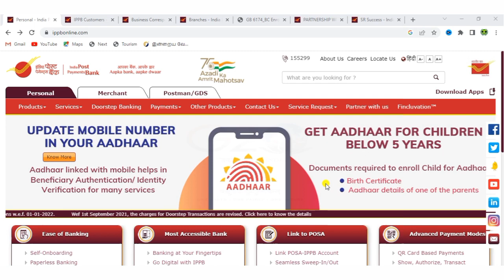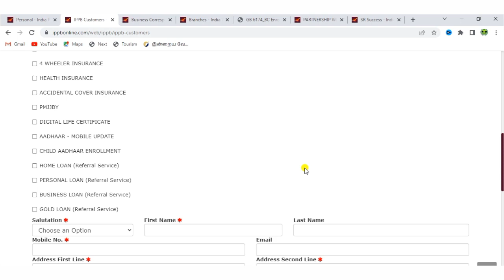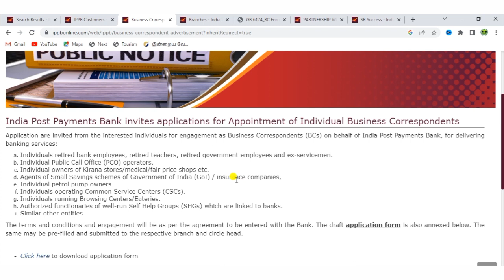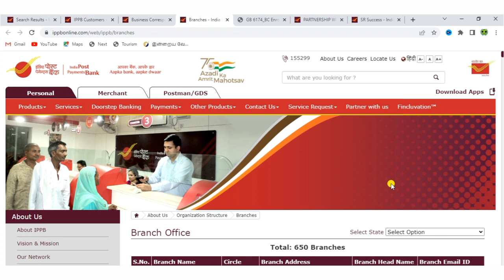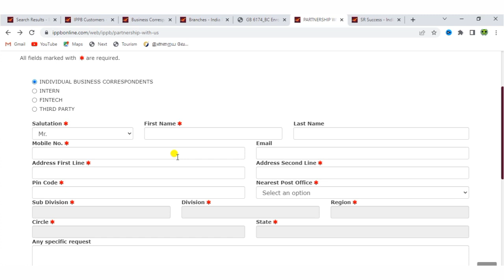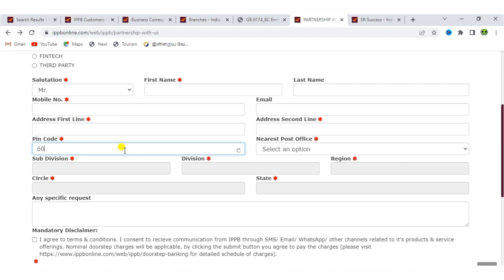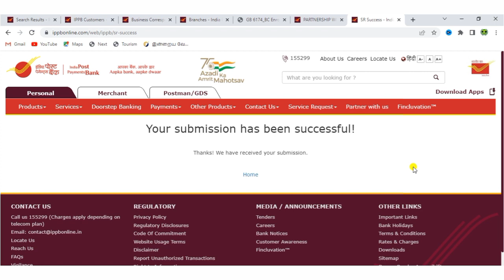india post payment bank bc tamil | india post payment bank csp apply online | ippb csp registration